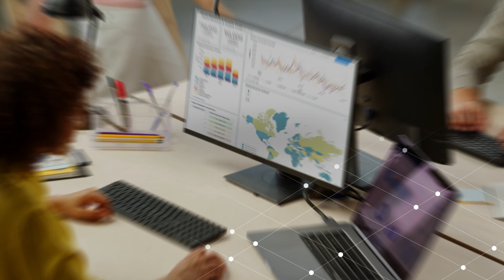Deloitte and Databricks Alliance: Unlock Business Innovation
The Generative AI revolution is here.

But you can’t take advantage of it until you get your data out of silos and onto a data & analytics platform. Deloitte and Databricks can help your organization set the stage for technology advancements such as Generative AI through the power of the Data Intelligence Platform.

Unlock your data. Unlock AI. Unlock business innovation, with Deloitte and Databricks.